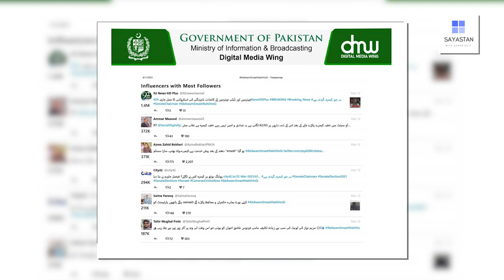Hakoomat ka nasha, Opposition ki Chori ho kiya raha hai ?? Anti State Report ki Haqeeqat khul gai